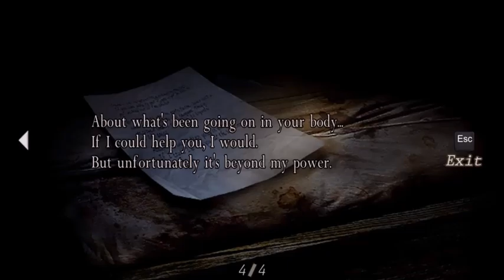Pronašao sam predsednikovu kćer (Resident Evil 4) #4